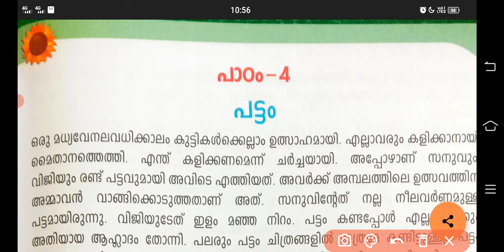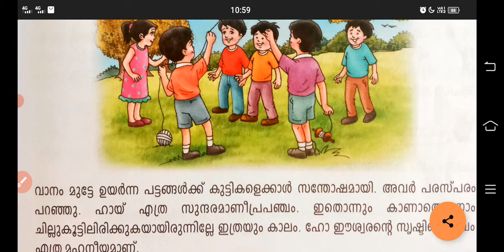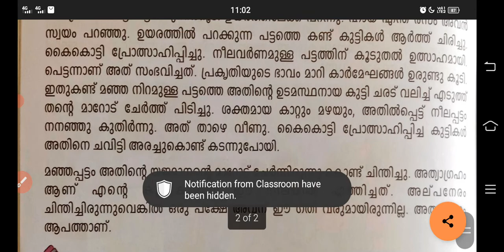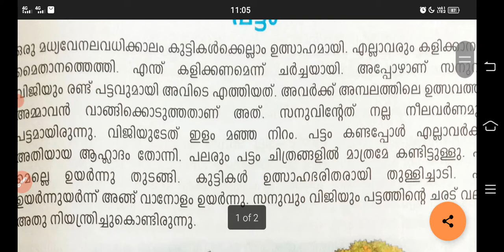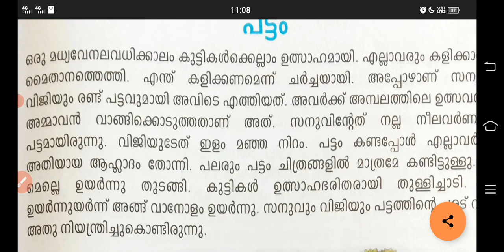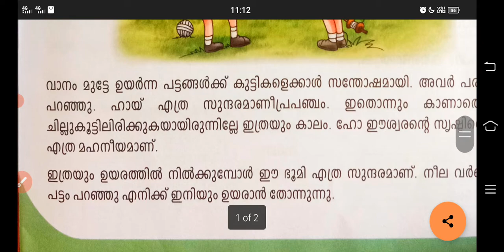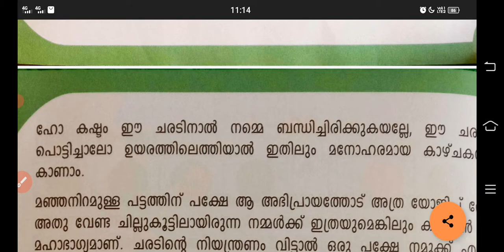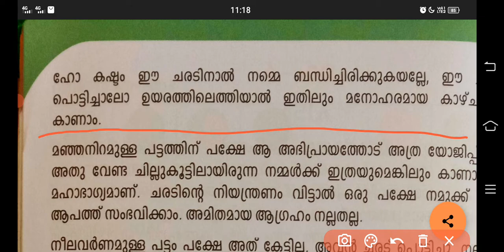4 th std Malayalam